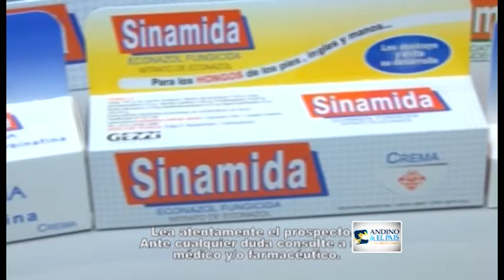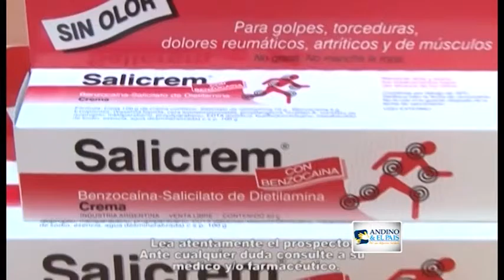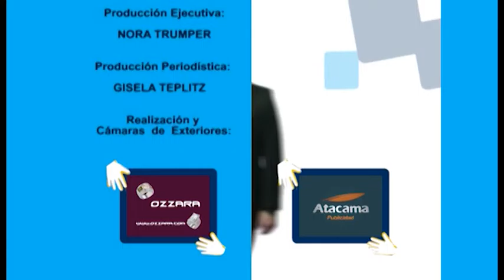Andino y El País - 15 de Noviembre de 2015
En Andino y el País nos visitaron de Farmacias Central Oeste para contarnos sobre la 3° Caminata Solidaria y Saludable que organizan, y también recibimos a la organización Infancia en Deuda,  un grupo de Ong's que busca comprometer a los funcionarios públicos con la protección de los derechos de los niños,